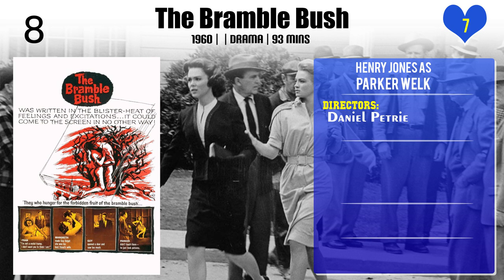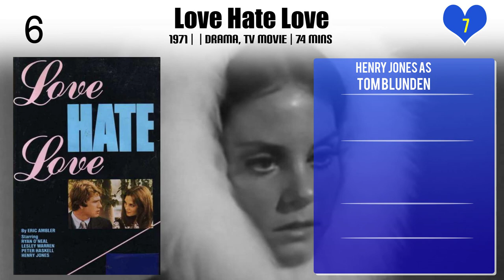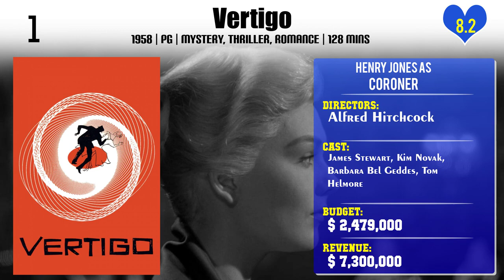Henry Jones Top 10 Movies of Henry Jones| Best 10 Movies of Henry Jones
Top 10 Movies of Henry Jones

Find the list of top 10 and best movies by Henry Jones
Who Is the Black Dahlia?
Support Your Local Sheriff!
Love Hate Love
The Bad Seed
3:10 to Yuma
Butch Cassidy and the Sundance Kid
Project X
Vertigo

Pl. Comment down your favorite movie of Henry Jones